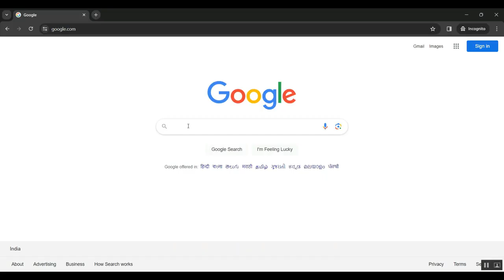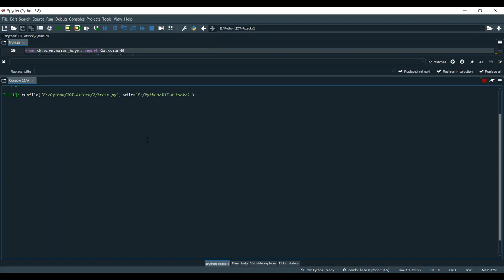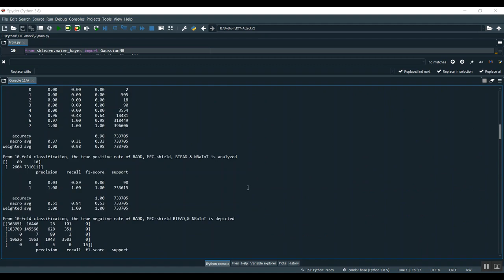A Provable Secure and Lightweight Smart Healthcare Cyber Physical System With Public Verifiability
IEEE PROJECTS 2024 TITLE LIST

* Complete Source Code
* Complete Documentation
* Complete Presentation Slides
* Flow Diagram
* Database File or Dataset
* Screenshots
* Execution Procedure
* Video Tutorials
* Supporting Softwares

Support Specialization
* 24/7 Support
* Ticketing System
* Voice Conference
* Video On Demand
* Remote Connectivity
* Document Customization